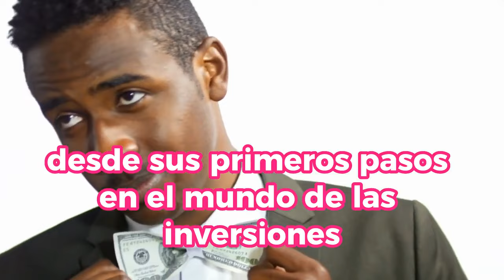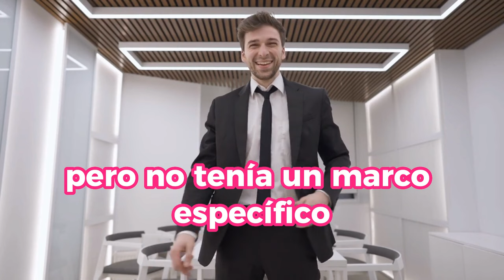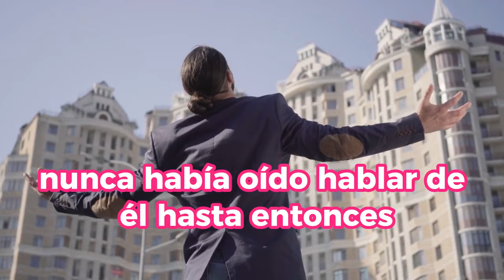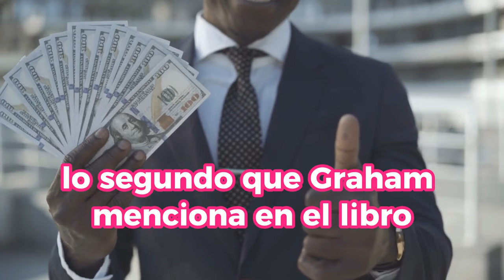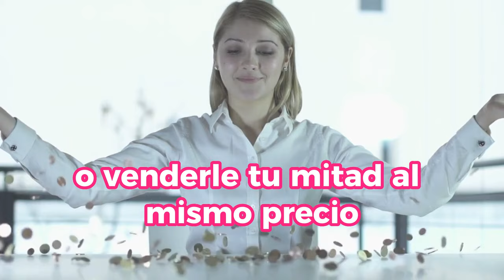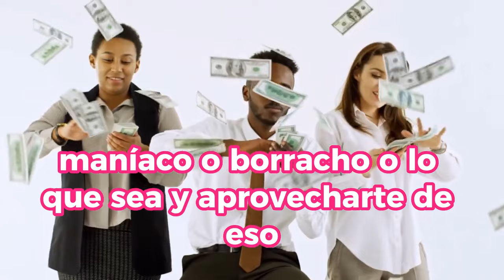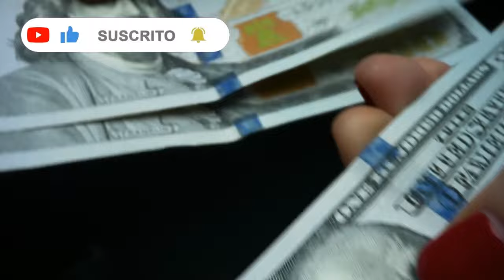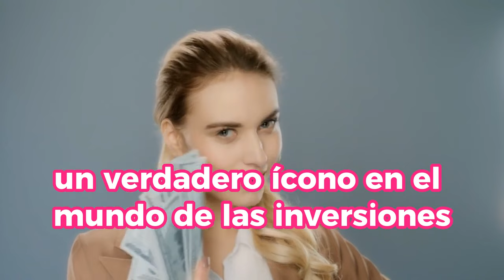Las INVERSIONES QUE DEBES HACER Para GANAR MILLONES EN UN MES 🤑🤑🔥🔥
¿Sueñas con ganar millones en poco tiempo? ¡Tu oportunidad ha llegado! En este vídeo exclusivo, revelamos las inversiones clave que debes considerar para multiplicar tu capital y ganar millones en tan solo un mes. 🚀💰
Descubre estrategias probadas, consejos de expertos en finanzas, y secretos del mundo de las inversiones que te colocarán en el camino hacia la libertad financiera. Desde criptomonedas hasta bienes raíces, pasando por la bolsa de valores, te mostramos dónde poner tu dinero para ver resultados extraordinarios.

1)This video has no negative impact on the original works (It would actually be positive for them)
2)This video is also for teaching purposes.
3)It is not transformative in nature.
4)I only used bits and pieces of videos to get the point across where necessary.